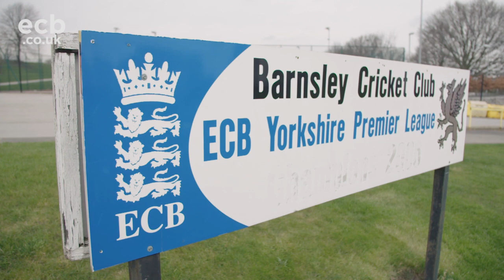Pioneering Coach Inspiring South Asian Female Cricketers | Amna Rafiq - No Boundaries Documentary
When she was younger, Amna Rafiq faced barriers to playing cricket because she was a woman. At the age of just 13, she decided to begin coaching at local schools for free, seeking to create an environment for young women, particularly of South Asian background, to play cricket without boundaries.